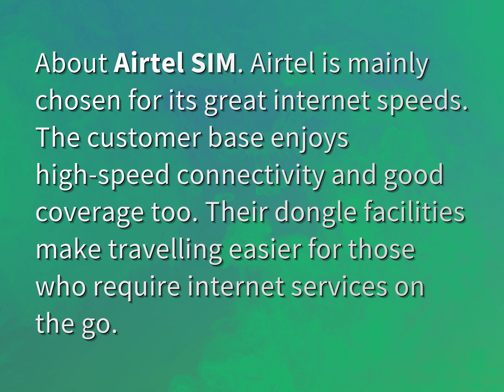Which Sim is best for internet?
James Webb (2022, August 4.) Which Sim is best for internet?
    WHYS.video